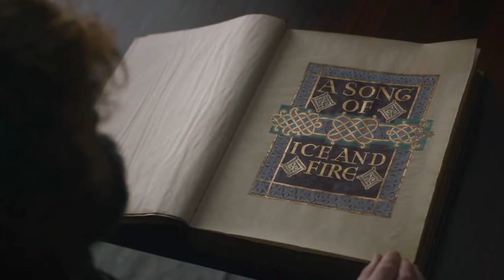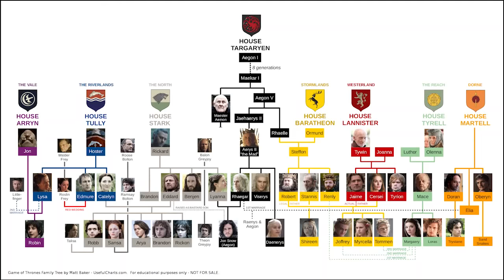權游大結局爛尾？！回顧那些曾經口碑爆棚的名場面！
美劇史詩《權力的游戲》終於落下帷幕，而留給我們的卻是個史詩級的爛尾！還是回顧一下曾經口碑爆棚的名場面，洗洗眼睛，壓壓驚！